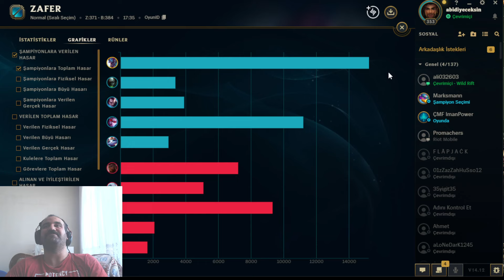16 DAKİKA DA MAÇ BİTİREN TRUNDLE BU ARADA EZZZZZZZZZZ GAME